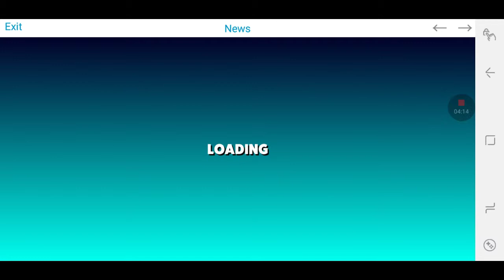Stardust nagrywać do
10 łapek w górę nagrywam